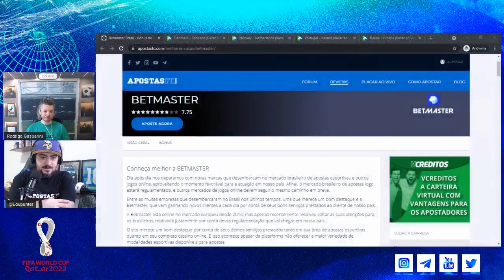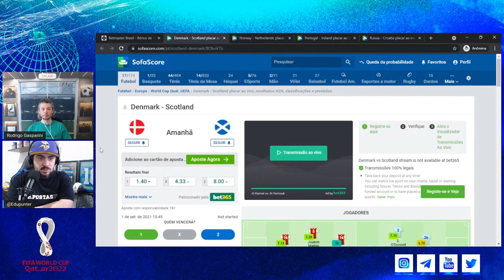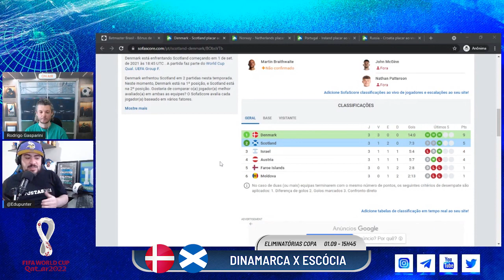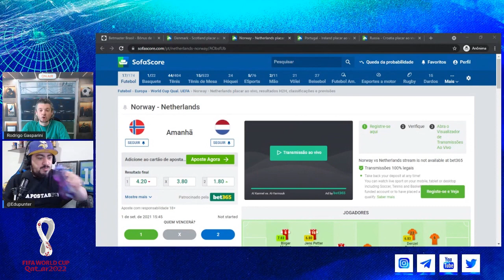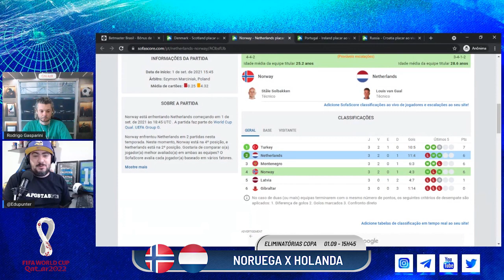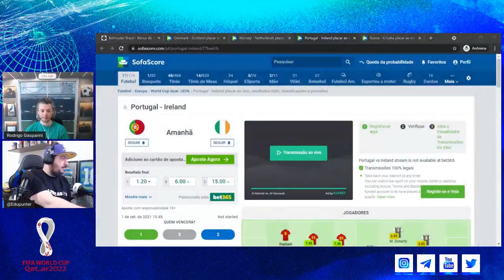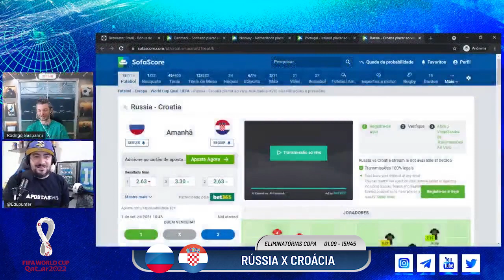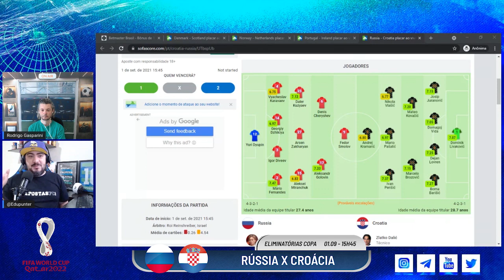Palpites Eliminatórias da Copa para hoje 01/09 | AFC Dicas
📹    Palpites das Eliminatórias da Copa para os jogos de hoje!. Confira este vídeo com análises e dicas gratuitas de apostas feitas por Edu Punter e Rodrigo Gasparini para as partidas europeias das Eliminatórias da Copa do Mundo do Qatar 2022

⚽  Análise dos Jogos:

00:00 - Introdução
02:20 - Dinamarca x Escócia | quarta, 15h45 (01/09)
04:49 - Noruega x Holanda | quarta, 15h45 (01/09)
06:05 - Portugal x Irlanda | quarta, 15h45 (01/09)
07:36 - Rússia x Croácia | quarta, 15h45 (01/09)

Faça parte da Premier Over League! 🦁 🏆